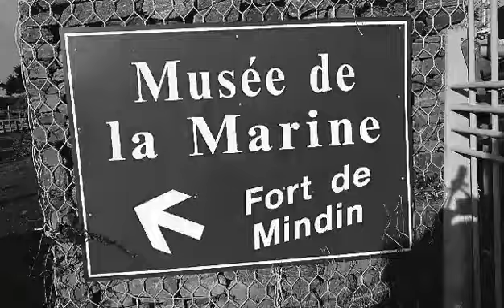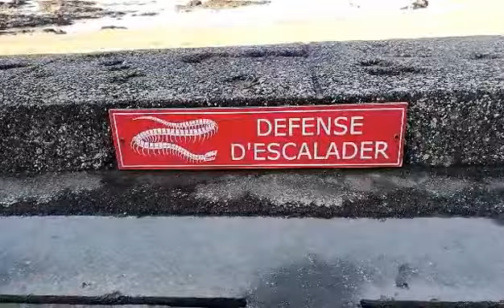Freestyle Football à Saint Brévin ! #1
La voilà, la première vidéo de ma série !
Mon but vous faire découvrir les paysages de ma région.
Ce premier épisode se passe à Saint Brévin.
Je m'excuse pour la qualité qui n'est pas du tout belle...